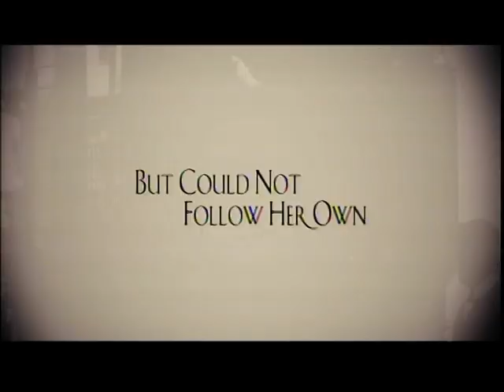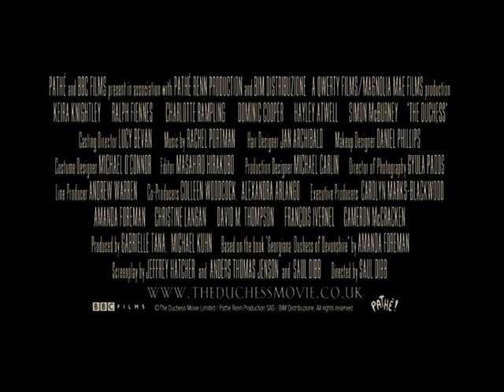Vévodkyně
Historicky film GB